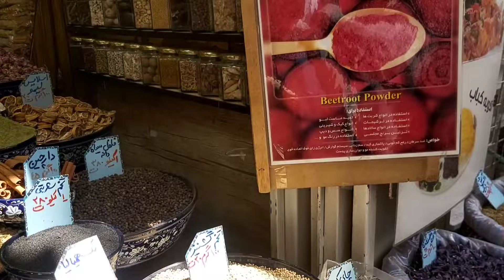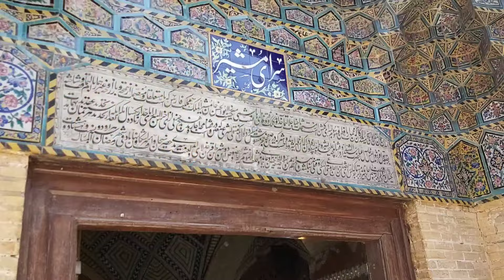IRAN 😍 Reality of life in Center of SHIRAZ Now| incredible!!! ایران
Do you know the city of SHiraz,
Shiraz is a colorful and original city of Iran, and a trip to it is considered an unforgettable experience.  The sights of Shiraz have the color and smell of history and the adventure in each of them will undoubtedly be enjoyable.  A trip to Shiraz should mean an adventure in a world of historical knowledge, natural beauty and the pleasure of spending time in recreational places.❤

Suggested videos ⤵️⤵️⤵️